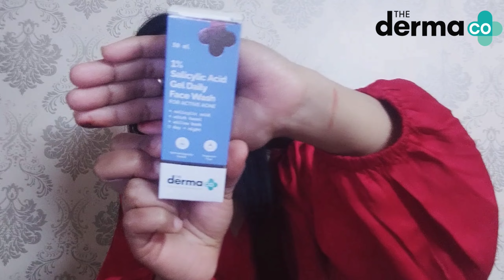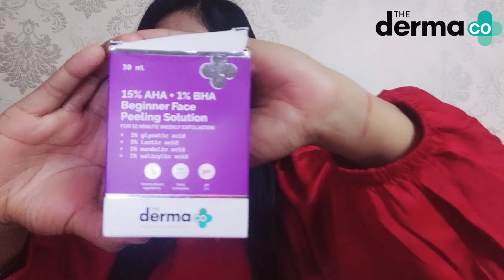अगर आप Pimples या Acne को remove करना चाहते हैं तो इस serum का Use करें || Derma Co Products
✔️All the content in this channel create by me (Neetu Chopra) . Kindly firstly take my permission before using any my content or any photo.

All the information which is provided in this channel or in my videos are for general purpose only and should not be consider as professionalist's advice. All the contents published in my channel is my creativity and self tested.

With Love ❤
Neetu Chopra